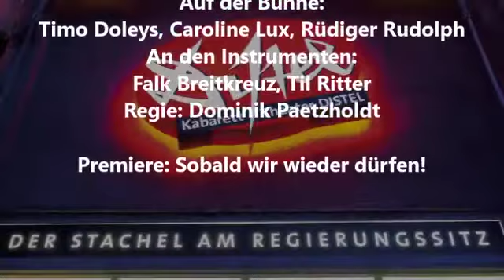Hinter den Kulissen: Aktuelle Proben zu "DEUTSCHLAND IN DEN WECHSELJAHREN!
Auf der Bühne:
Timo Doleys, Caroline Lux, Rüdiger Rudolph
An den Instrumenten:
Falk Breitkreuz, Til Ritter
Regie: Dominik Paetzholdt

Premiere: Sobald wir wieder dürfen!